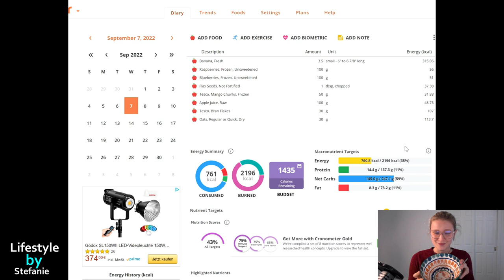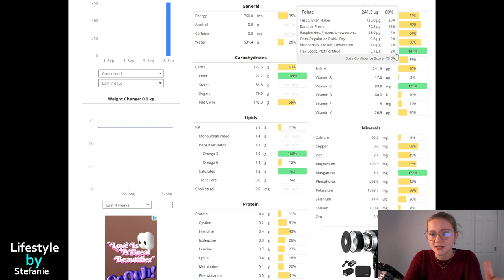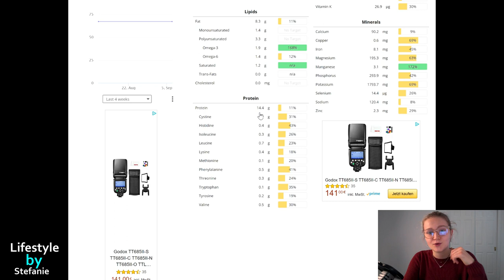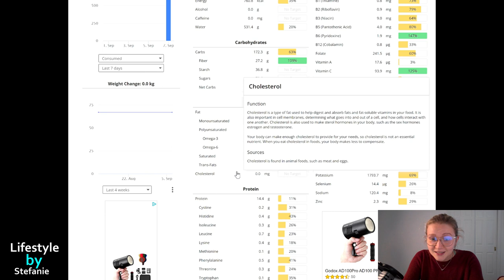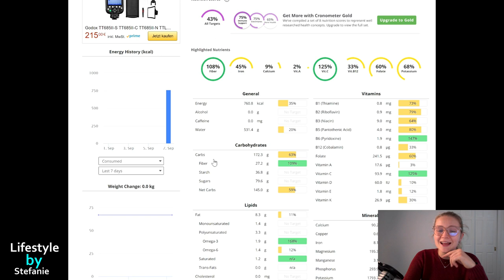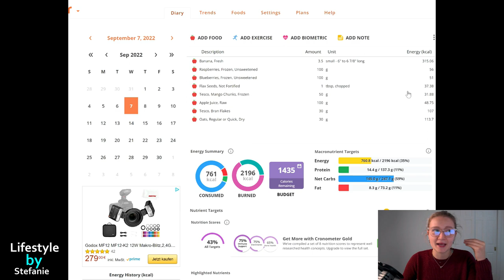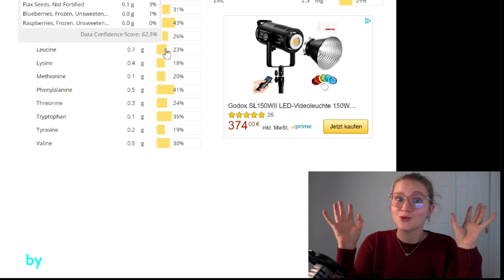CHEAP & SIMPLE BREAKFAST RECIPE | EASY & NUTRITIOUS BREAKFAST IDEA [Nutritional Breakdown]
In today's Video I am sharing my healthy Breakfast idea which I eat almost every single day it's super easy & nutritious and fills you up, fuels your Body & Brain & If you are looking to lose weight, this meal has all the health promoting contents like fruits & lots of fiber & a lot of water content which makes it the perfect go-to healthy recipe.

00:00 Introduction, Hello Everyone
00:45 Ingredients
01:31 Blending everything together
01:49 Why Low Fat For Breakfast
02:28 Blend
02:45 Toppings
03:07 Nutritional Analysis
08:15 Little Disclaimer
09:10 Wrapping Up & Much Love

In this Video I will also break down the nutritional content of this weight loss breakfast and I will let you know the step-by-step process on how to create this healthy & nutritious vegan breakfast. In my eyes it is a very simple and cheap and easy recipe to make at home.

Similar to my simply oat recipe I will go into chronometer and have a look as on what Vitamins and Nutrients this Breakfast has.

I hope you also enjoy this weight loss breakfast recipe (if you try it out).

Much Love,
Stefanie